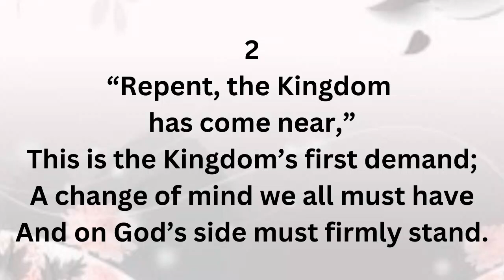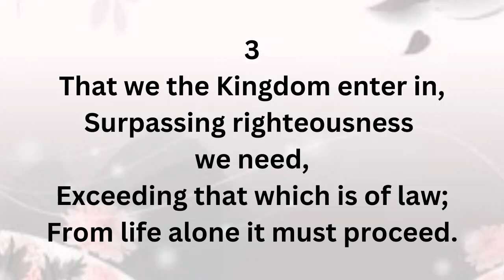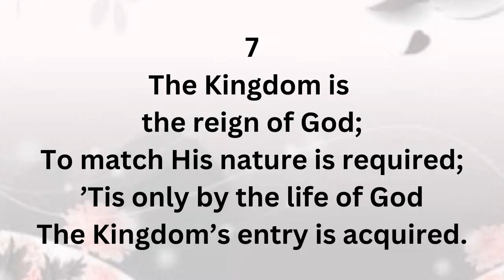EH943 REQUIREMENTS OF THE KINGDOM (PIANO)